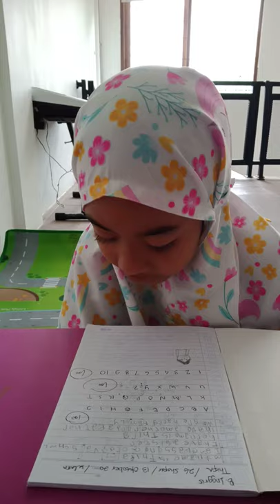English Lesson: Thifa' s Reading English part One